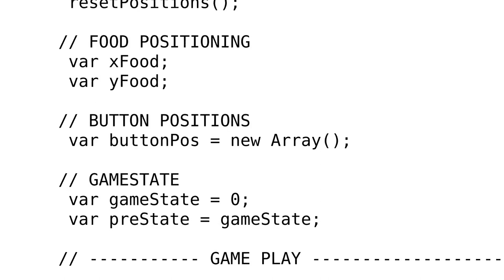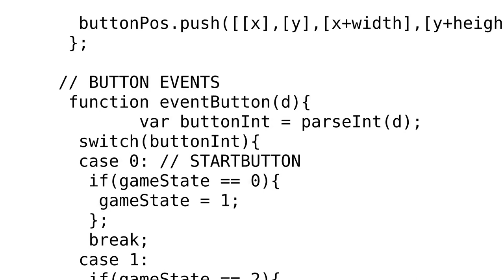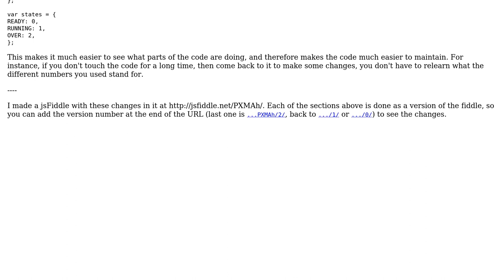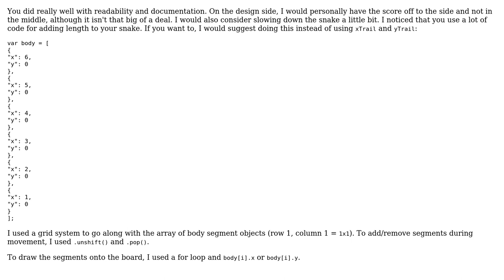Code Review: First HTML5 game: Snake (2 Solutions!!)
Code Review: First HTML5 game: Snake

With thanks & praise to God, and with thanks to the many people who have made this project possible! | Content (except music & images) licensed under CC BY-SA | Music | Images & others | With thanks to user TheCoffeeCup user Moshe Katz user Jamal user Dominic Sore user Confettimaker and the Stack Exchange Network Trademarks are property of their respective owners. You are responsible for your own actions.